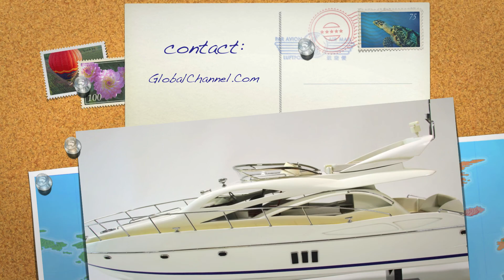Sunseeker Manhattan 60 (UK) 88 cm / 35" Wooden Yacht Model. Ships Worldwide.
Buy this beautiful and detailed wooden model online at:

We offer fast and safe world wide shipping.
We offer plenty of other boat, yacht and ship models. All models are built by extremely skillful craftsmen.